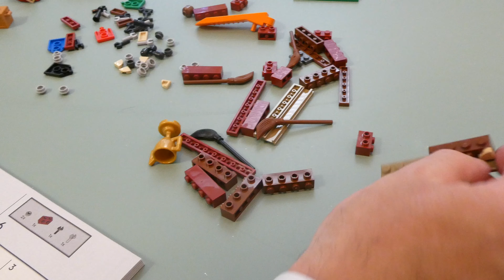Building Lego Harry Potter Qudditch Trunk SET 76416 PART 1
Kid will love to build this magical LEGO® Harry Potter™ Quidditch™ Trunk toy (76416), which unlocks to reveal a Quidditch playing field, Hogwarts™ house banners and everything needed to play solo or 2-player Quidditch games.

Customizable characters
A great gift for Harry Potter fans aged 9 and up, the set features Harry Potter, Draco Malfoy™, Cedric Diggory and Cho Chang minifigures, plus 10 extra heads (6 different skin tones) and 10 extra hairstyles to create unique players. The box also contains equipment to set up 3 different Quidditch games: shoot the Quaffle through the goal hoops, launch the bludgers at the beater and catch the Golden Snitch™. When the game is over and the house cup has been presented, everything packs away in the trunk ready for kids to take with them for play on the go.

A new way to build
Give your youngster an easy and intuitive building adventure with the LEGO Builder app. Here they can zoom in and rotate models in 3D, save sets and track their progress.

Play Quidditch™, LEGO® style – Kids will love this buildable LEGO Harry Potter™ Quidditch Trunk toy (76416) that unlocks to reveal a Quidditch playing field, plus characters and game accessories
4 customizable LEGO® minifigures – Harry Potter™, Draco Malfoy™, Cedric Diggory and Cho Chang, plus 10 extra heads (6 different skin tones) and 10 extra hairstyles to create unique players
Authentic accessory elements – Includes the Golden Snitch™, a Quaffle, 2 brooms, 2 bludgers, 2 bats, a trophy, plus Gryffindor™, Slytherin™, Ravenclaw™ and Hufflepuff™ house banners
Create 3 Quidditch™ games for 1 or 2 players – Shoot the Quaffle through the goal hoops, launch the bludgers at the beater and catch the Golden Snitch™
Fun gift idea for kids ages 9 and up – This versatile 599-piece buildable Quidditch™ box set makes a fun birthday present or holiday gift for Harry Potter™ fans
Portable play – This lockable toy trunk measures over 7 in. (18 cm) high, 7 in. (18 cm) wide and 4 in. (11 cm) deep, making it easy to store or fit in a child’s backpack for play on the go
Intuitive instructions – The LEGO® Builder app guides your youngster on an intuitive building adventure with tools that let them zoom in and rotate models in 3D, save sets and track their progress
Part of an extensive range – LEGO® Harry Potter™ buildable models put favorite characters, familiar locations and magical adventures into the hands of all young wizards, witches and Muggles™
Uncompromising quality – LEGO® building bricks fulfill demanding industry quality standards, meaning that they connect simply and securely for robust builds
Safety assurance – LEGO® components are dropped, heated, crushed, twisted and analyzed to make sure they comply with strict global safety standards